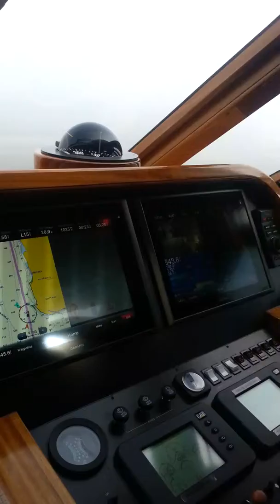Maggie's Dream White Out In the Ring of Fog Part 2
63' Yacht Maggie's Dream in the  ring of fog.  White out conditions. Trusting our navigation equipment. Large ship passing us in the fog.